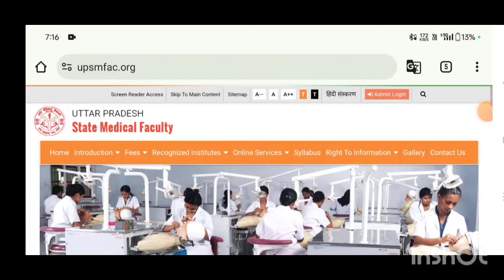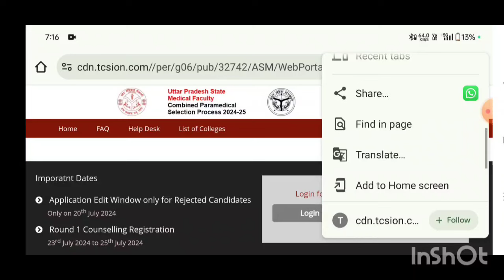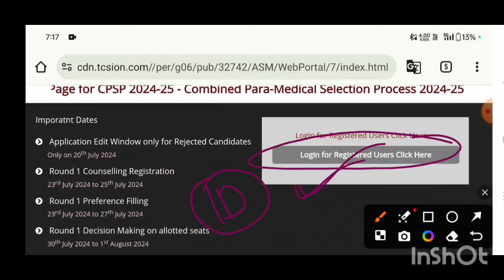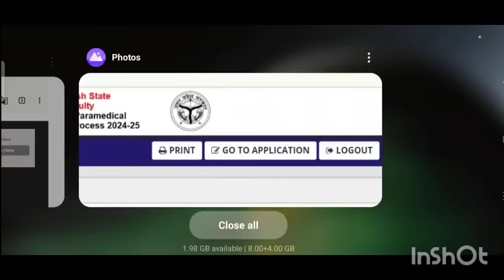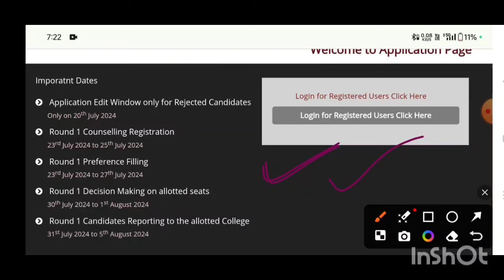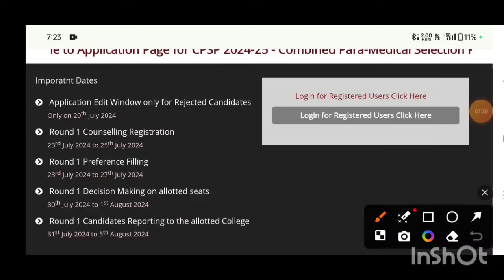Upsmfac counselling update|upsmfac application form 2024-25| Revo Drop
3 Best course cutt off marks 2024|upsmfac application form 2024-25

official Notice release
upsmfac official Notice release
upsmfac official नोटिस2024

upsmfac application form 2024-25
upsmfac application 2024form
upsmfac admission form 2024

upsmfac latest news today
upsmfac latest update
upsmfac today ews2024_25
upsmfac news today
upsmfac second counselling
upsmfac new update
upsmfac update
upsmfac second counselling 2024-25
upsmfac 2023 second counselling
upsmfac 2023-24 second counselling
upsmfac second counselling allotment result
upsmfac second counselling allotment result 2023